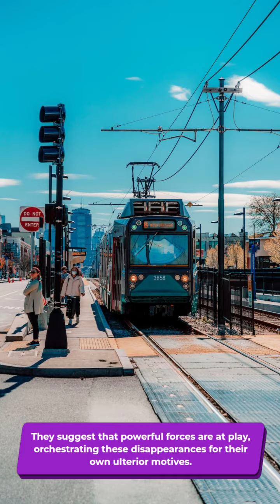abductions in New York